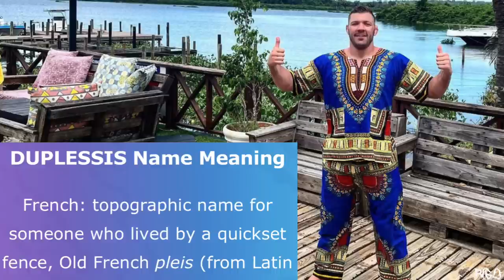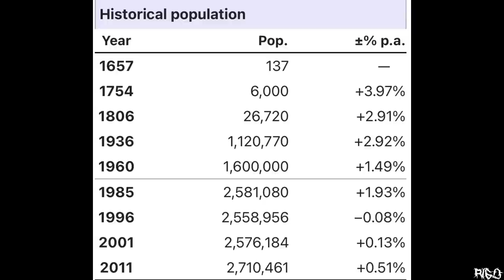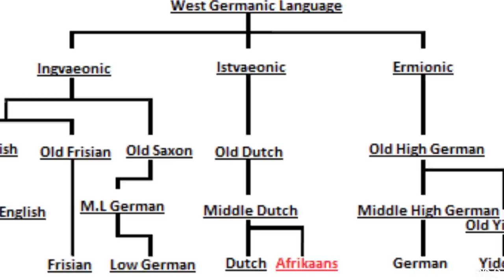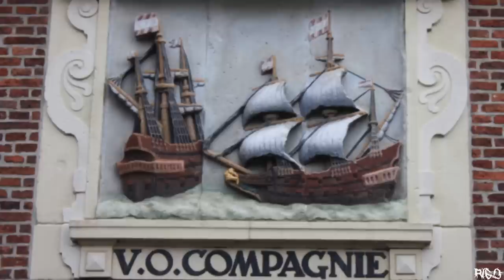Who is the REAL African? Israel Adesanya vs Dricus Du Plessis (UFC History)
Join my Tapology group to get a chance to win UFC NFTs: Tapology

Timestamps:
00:00 - Intro
00:17 - Izzy & the Yoruba
03:58 - DDP & the Boers
10:41 - Conclusion